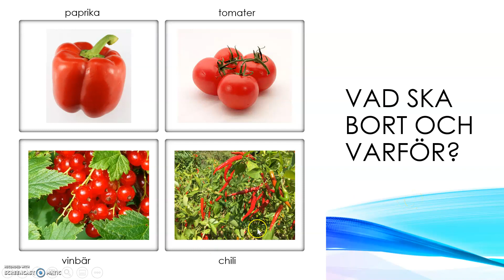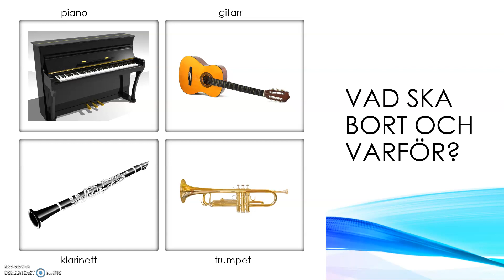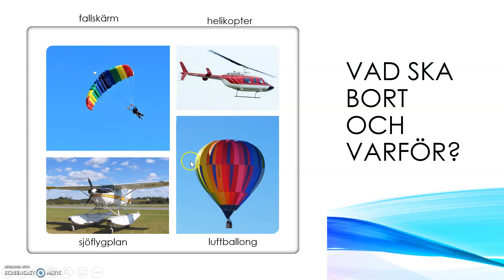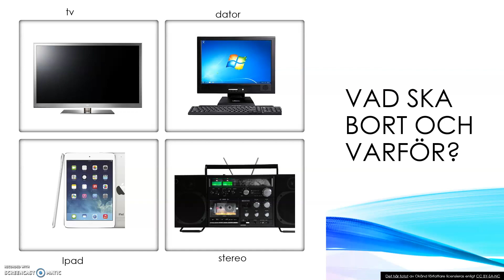En ska bort! Träna på att TALA och ARGUMENTERA, del 1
I den här filmen får du titta på olika bilder och träna på att tala och argumentera!